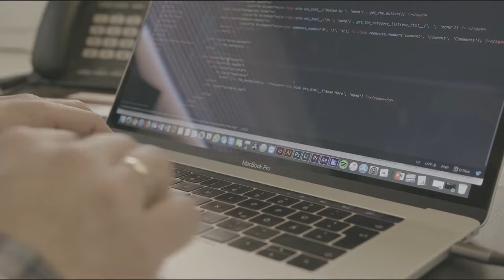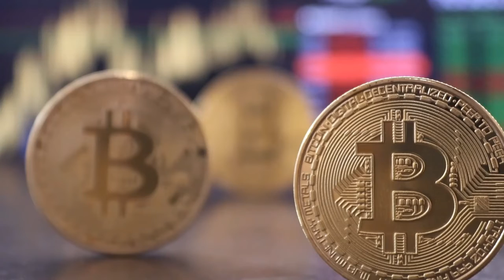➡️ Socios.com, creadora de los Fans Tokens deportivos, será el partner oficial de los premios Ballo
Por segundo año consecutivo, Socios.com será el partner oficial de los premios Ballon d’Or 2022 dando una valiosa exposición de la marca a nivel internacional en entorno futbolístico